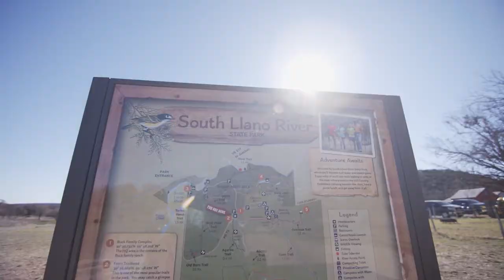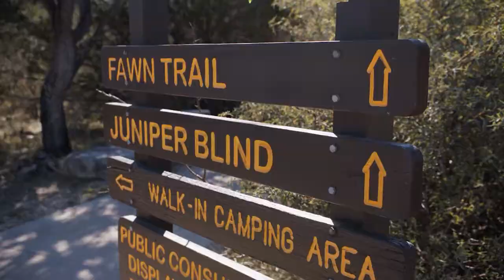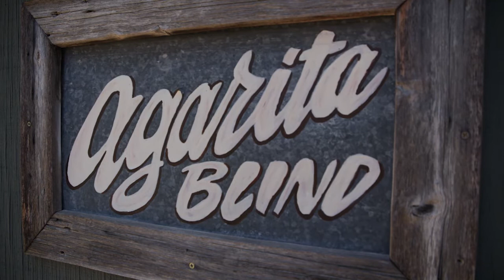Outdoor River Day at South Llano River State Park!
Nothing like the Texas outdoors in springtime. The YOLO TX team heads to South Llano River State Park.

Since 2011, over 2,600 acres are available to the public: including 67 campsites, 23 miles of hiking and biking activities in rugged back country, and two miles of river for various water activities.

Our YOLO TX co-host Jill Jelnick explores the gorgeous area, including local animal spotting and breathtaking scenic views.

To avoid confusion, it’s pronounced ‘lann-oh’.

YOLO TX is a 30-minute “Travel & Lifestyle” television show, airing on 22 broadcast TV markets on Saturdays or Sundays, highlighting topics of interest to Texans. YOLO TX is hosted by Aerin "A.C." Carreno, Ariel Monte, Jay B. Sauceda, Jill Jelnick, Tessa Andrade and Kyle Spishock. Join our YOLO TX team each week as they visit the sights and sounds, events, fairs, festivals, unique cities and towns, restaurants, museums, attractions and seasonal happenings at any given time of the year across Texas and beyond.